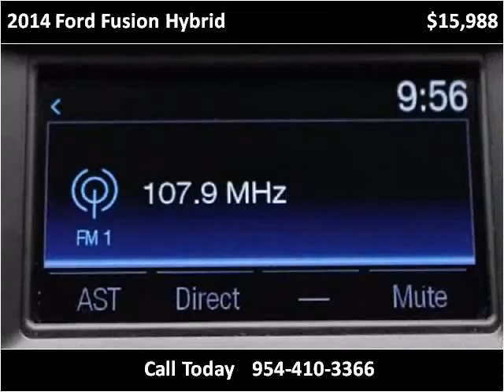2014 Ford Fusion Hybrid Used Cars Miami Gardens FL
This 2014 Ford Fusion Hybrid is available from Car Club USA.